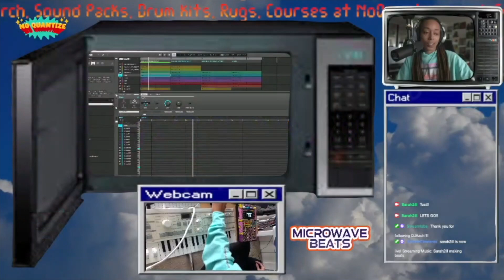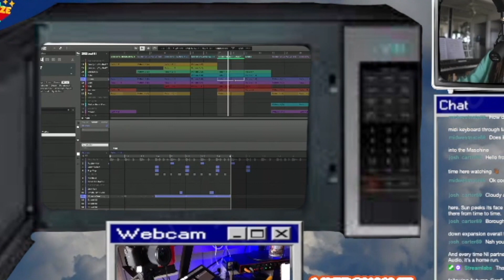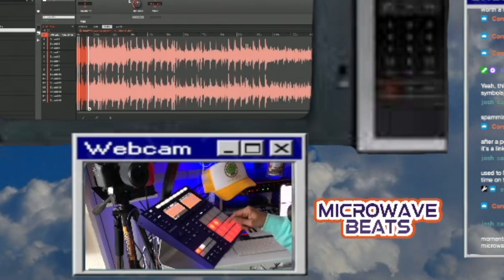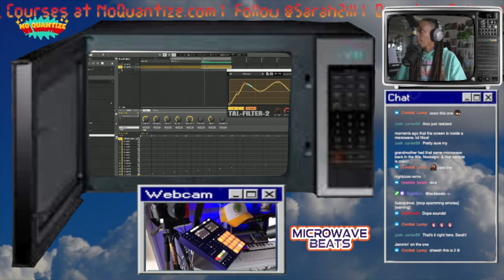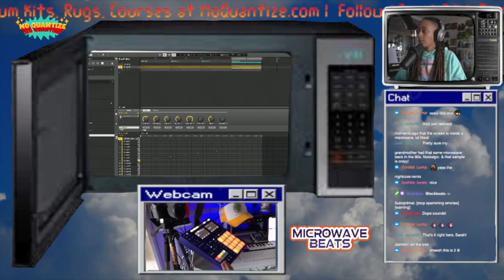sampling records from Tracklib with the Maschine MK3 👩🏾‍🍳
Day 1 of Microwave Beats with Sarah, The Illstrumentalist! Today I am composing a beat from scratch LIVE on Twitch AND Youtube. I also chopped up a sample from Tracklib

LIVE Monday & Tuesdays around 1pm  - 3pm
LIVE Thursdays around 7pm - 9pm

Camera 1
MORE gear & books